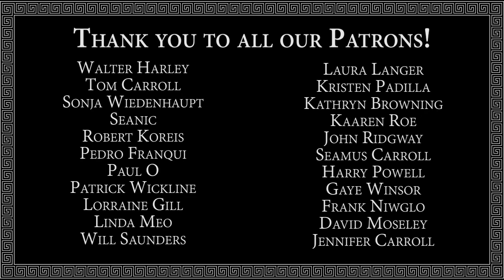The Makedonians: "Aman" ft Diz Carroll & Mark Kelly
Missing from credits: Kaaren Roe: String Bass

Two-Song Medley originally recorded by Los Angeles' Aman folk ensemble

Thanks to our PATRONS for making this video possible.

This song is from the album "Exiles" recorded in Bellingham WA Nov 2021.